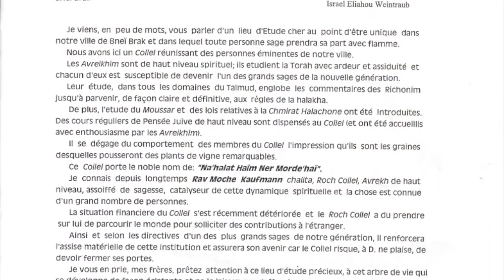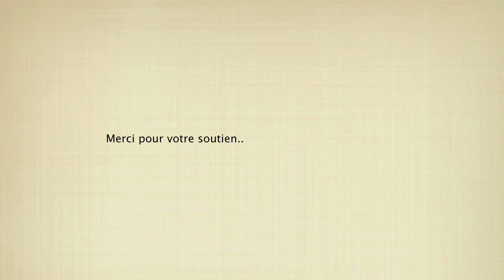Collel Rav Kaufmann Web version